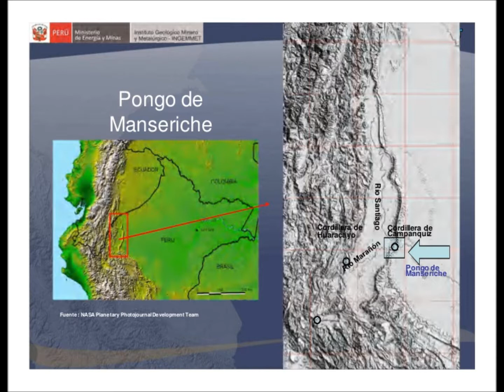The Amazing Amazon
A Visit to an amazing world